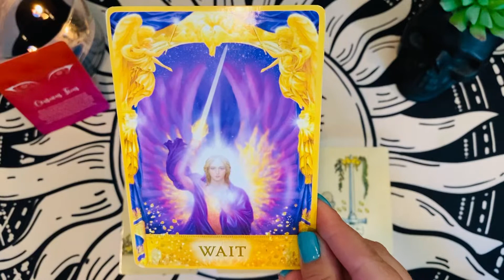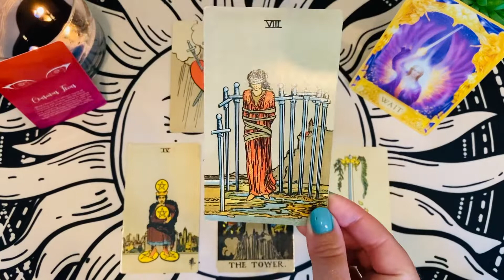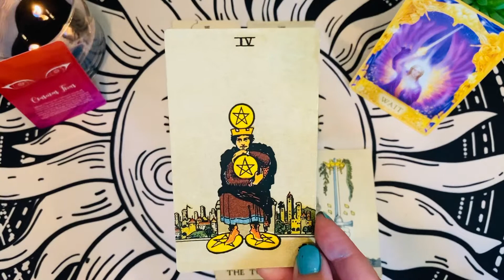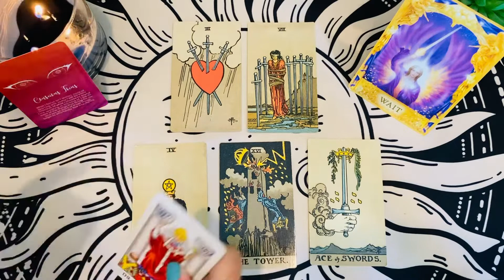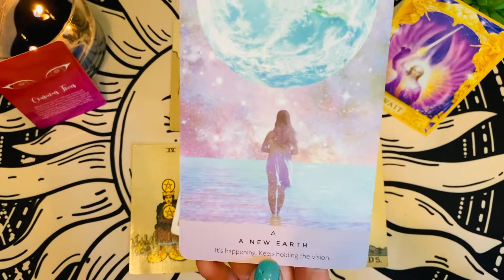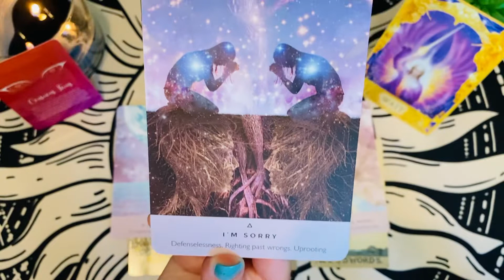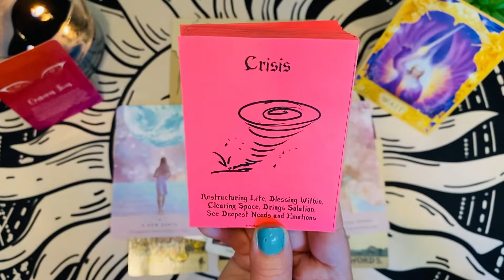Wait!!!! Big changes and clarity Aries July 2022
This is a place where I do free monthly tarot readings with a mix of nature videos, the mystical 🧙🏼‍♀️ and quick gardening tips! Learn some garden tips with me as I learn along the way! Gardening is a passion of mine, and it’s only in the last several years that I’ve had time to focus and put effort into it. There’s always something new to learn! 👩🏼‍🌾 💚 🌿 🍅

🔮 Private readings 🔮

30 mins/ $50

45 mins/ $65

60 mins/ $80